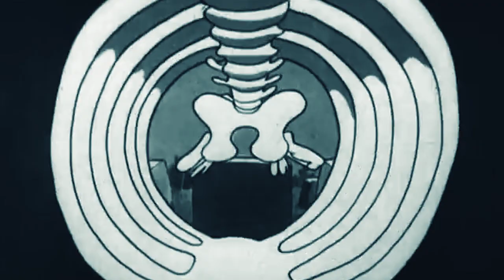SVVVNT - MANEVA [Official Video]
"Maneva" es el 1er sencillo del ep "Midnight : Presencia" disponible pronto.

Grabado en "TALADRO ESTUDIO"
Mezclado por Tomás Oyarzún
Masterizado por Pepe Lastarria

Video : Venium Films, Puerto Montt.